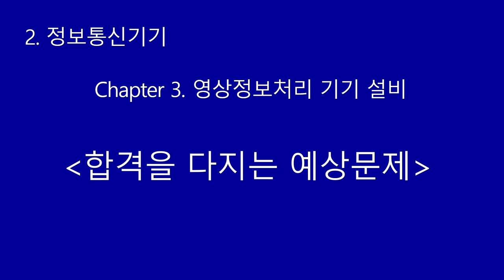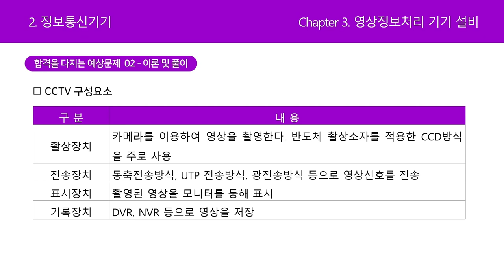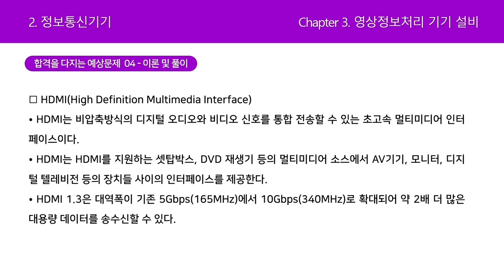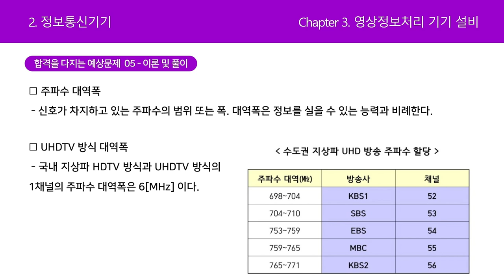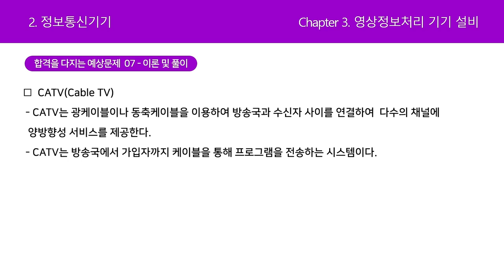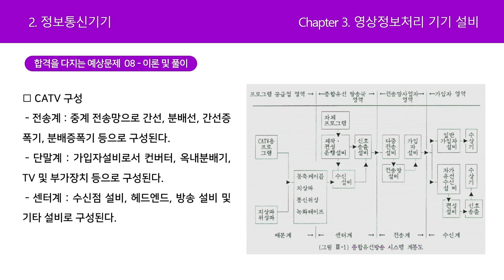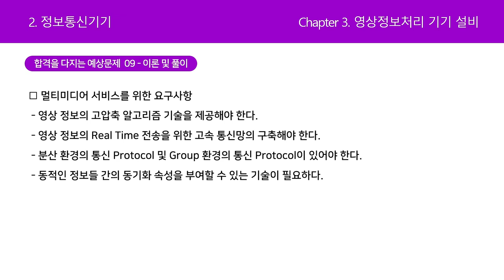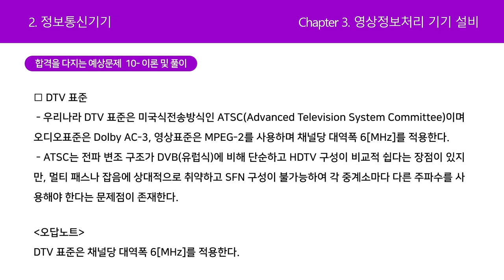[정보통신기사 올인원] 정보통신기기-영상정보처리 기기 설비